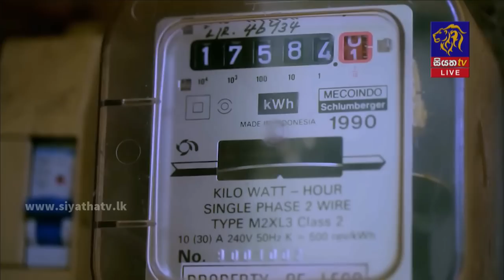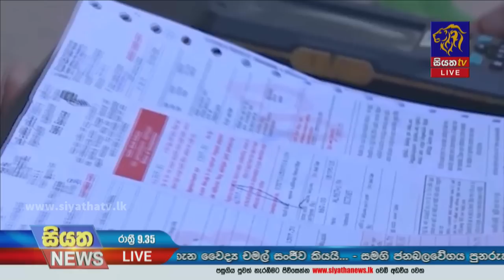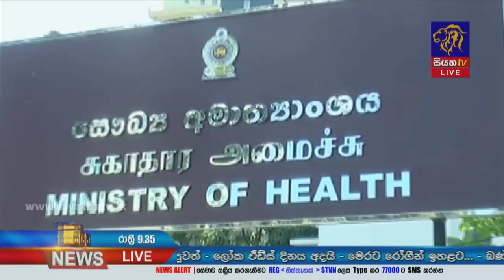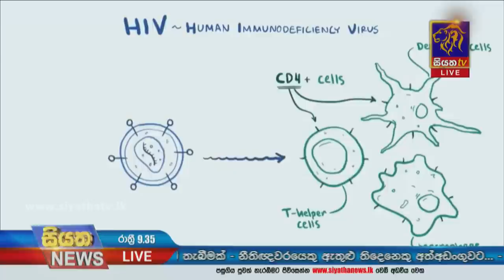Siyatha News | 09.35 PM | 01 - 12 - 2022